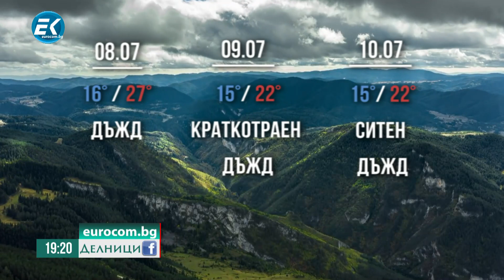Трифон Панчев - част 2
Кметът на Дряново Трифон Панчев беше гост в предаването "Делници" с водещ Николай Колев. Панчев коментира проблемите на малките общини в страната.- част 2